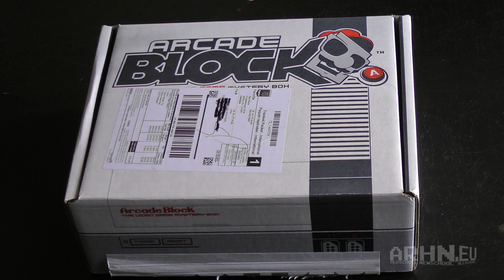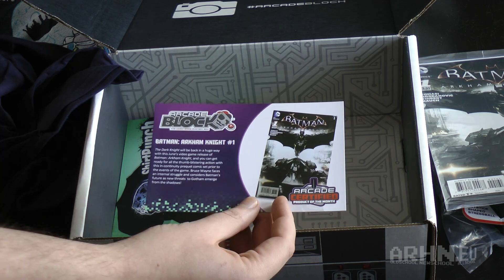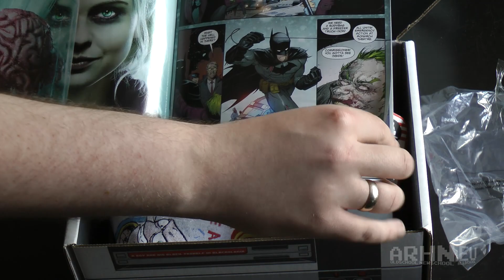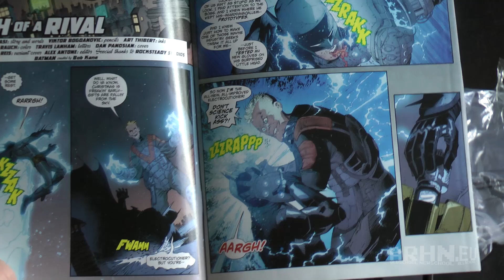Tym-razem-serio: Arcade Block - marzec 2015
Marcowy Arcade Block zawierał spore zaskoczenie.  Więcej nie zdradzimy, by nie zepsuć wam zabawy z oglądania rozpudełkowania!